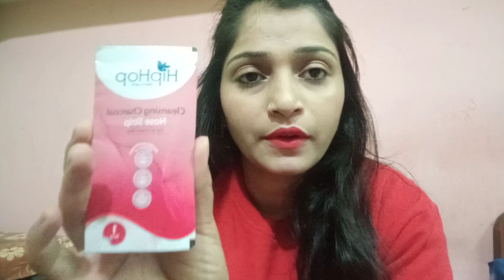Nose Strip ||लगाने के बाद जानिए क्या हुआ मेरे साथ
hiphop nose strip
mk glow zone